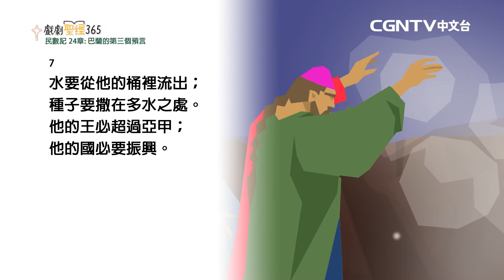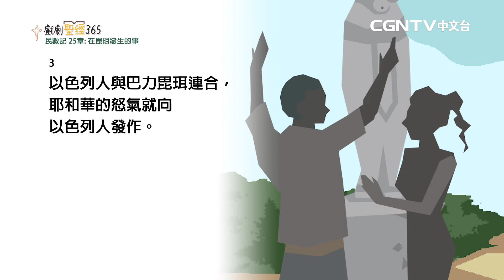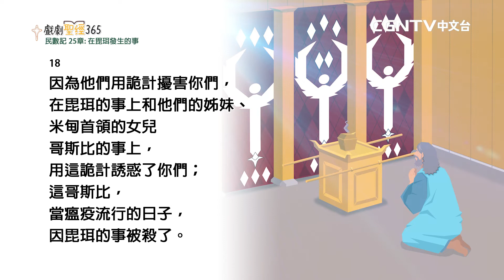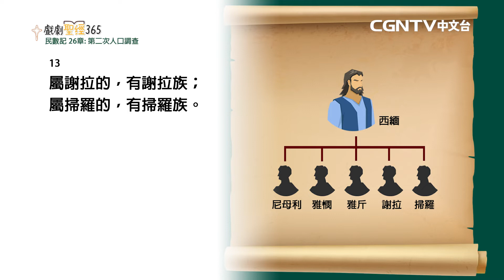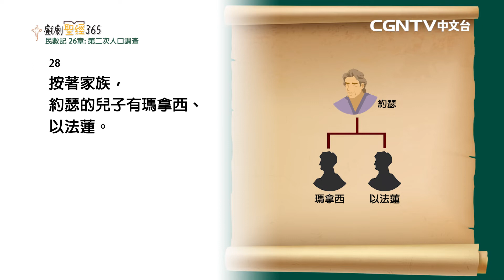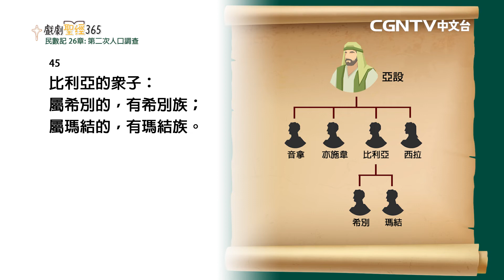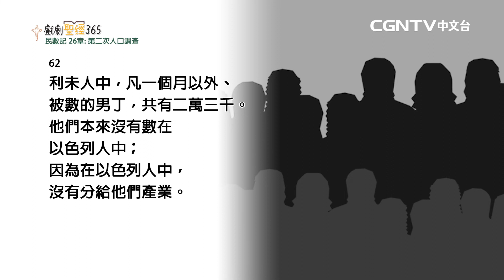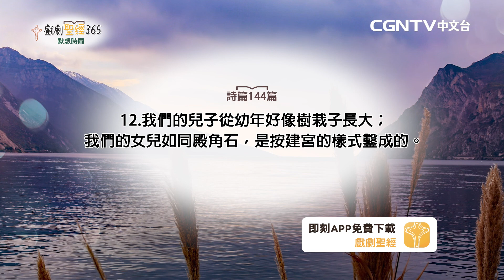【戲劇聖經365】（繁）民數記24-26章 9/21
平安✝️
今天我們來讀民數記24~26章
0:00 牧者分享
1:27 民數記24-26章
18:27 詩篇默想

【CGNTV中文台】
奉獻帳號：
銀行：國泰世華銀行(013)華江分行
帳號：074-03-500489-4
戶名：社團法人中華基督環球福音網協會